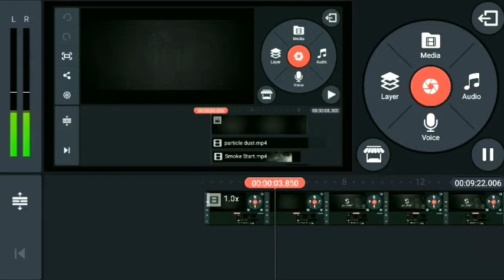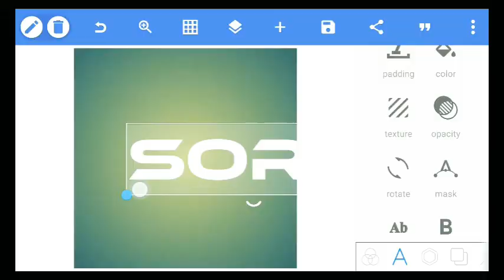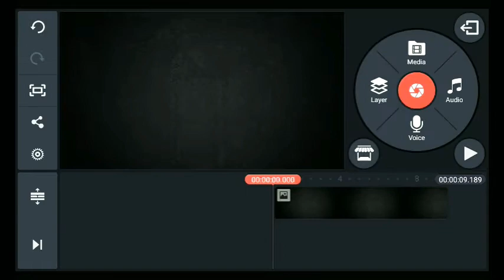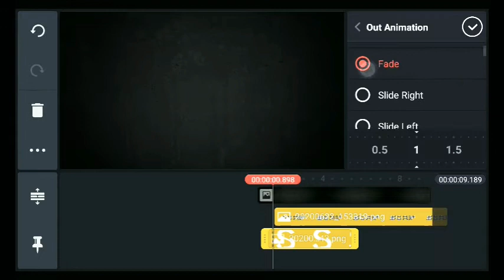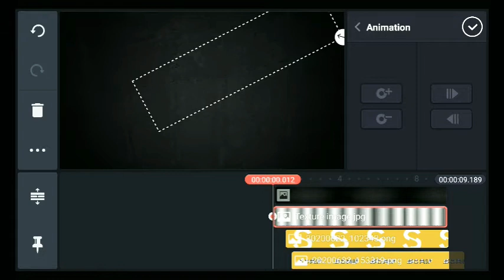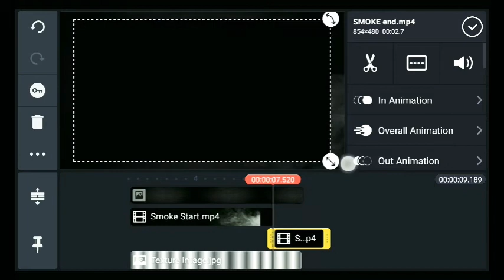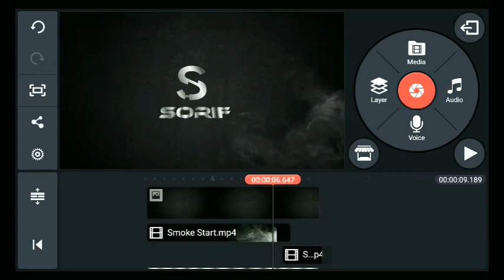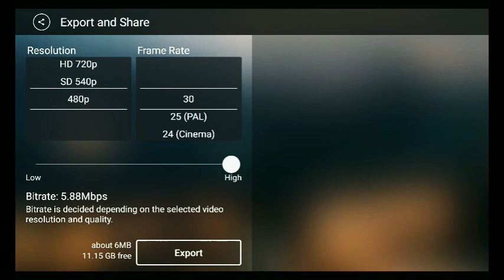how to make cinematic intro in kinemaster,,how to make cinematic intro in kinemaster in hindi